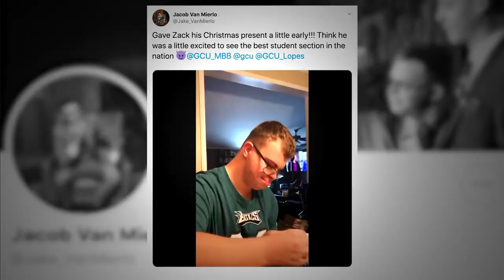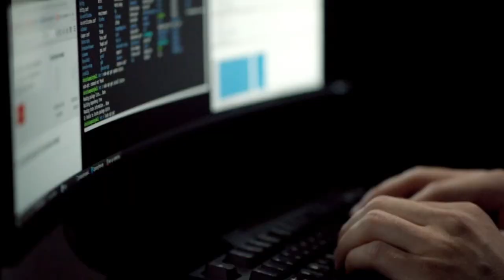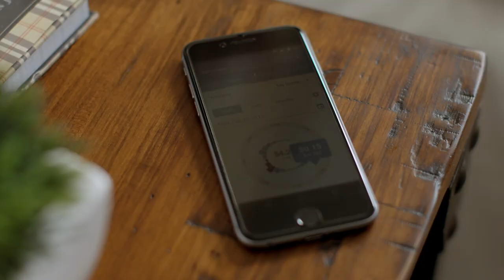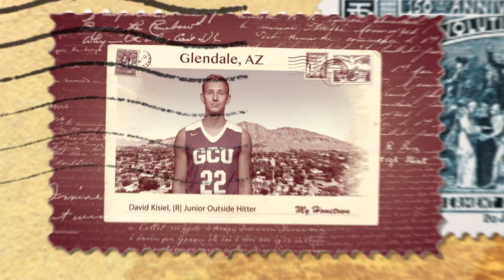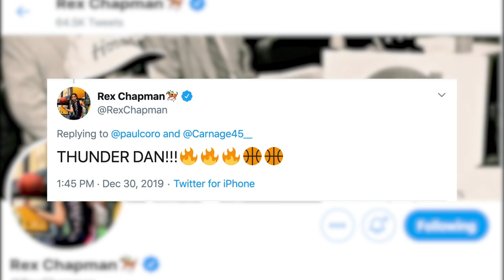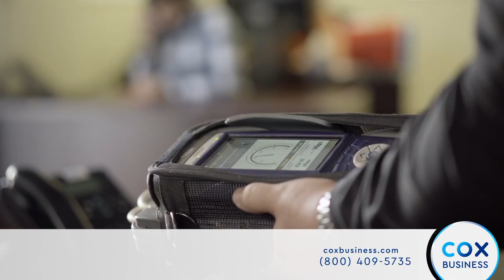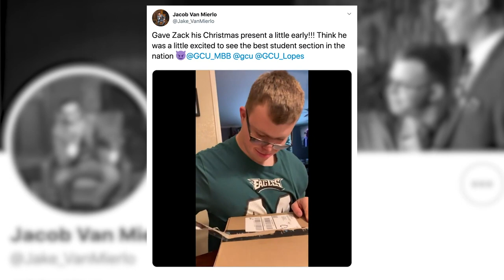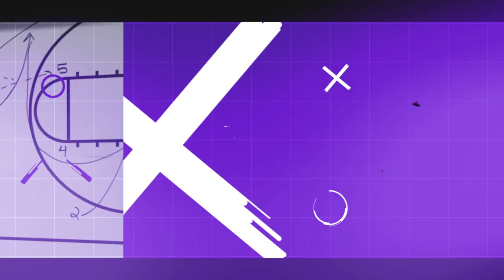The Dan Majerle Show | Episode 5 | Jan. 8, 2020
On this episode of The Dan Majerle Show presented by Talking Stick Resort, Dan and Barry discuss the beginning of conference play, a viral video takes over the Twitterverse, Alessandro Lever joins the show, and we honor the decades WAC top scorer, Josh Braun.

For more more information on GCU Athletics and for the full 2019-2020 Men's Hoops Schedule,